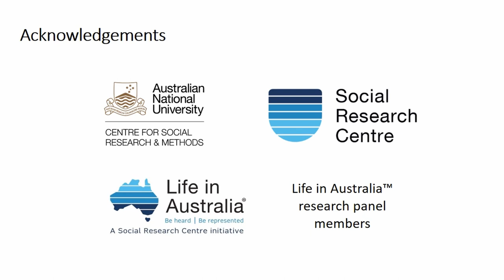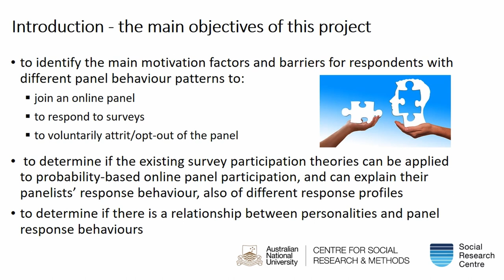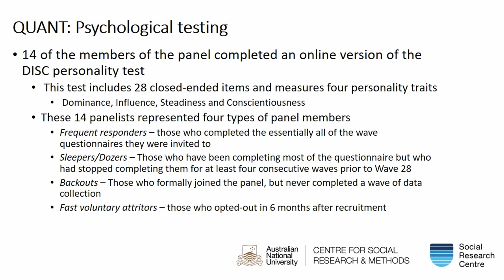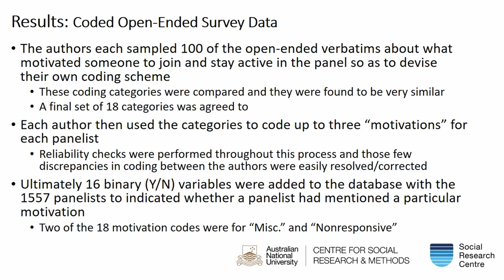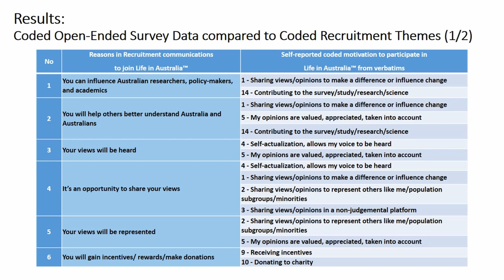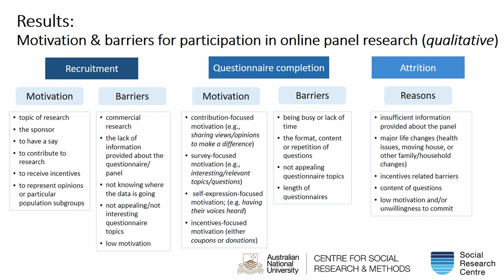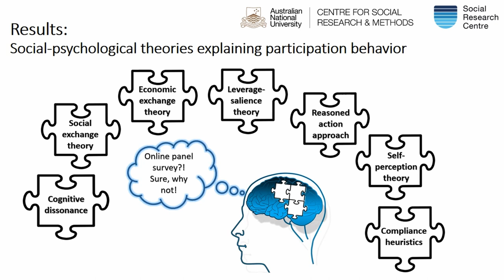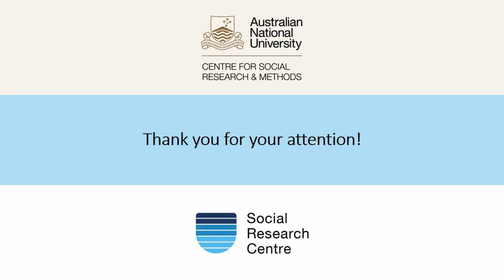Why do people participate in probability-based online panel surveys?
by Sebastian Kocar & Paul J. Lavrakas